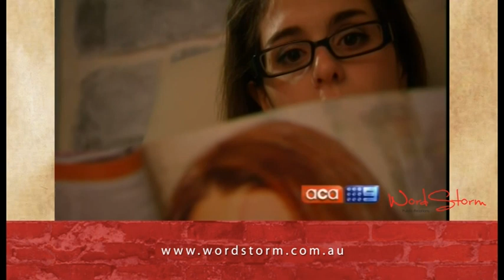Saltrooms on A Current Affair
WordStorm worked with new Australian phenomenon, Salt Rooms to publicise the health benefits of their salted-air rooms. Satisfied families were interviewed on high-rating national TV show, A Current Affair.